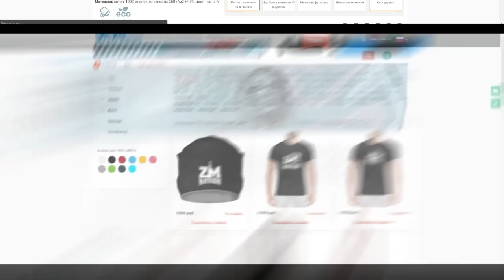Хаски Благодарит Oxxxymirona, Басту, Noize MC за концерт